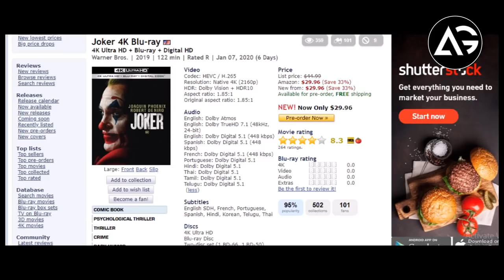Joker 4K Blu-ray 4K Ultra HD + Blu-ray + Digital HD In Hindi AG Media News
1 LIKE = More Motivation!

**Amazon User**
Thumbnail Editor: adobe photoshop cs6
Audio Editor: adobe premiere pro cs6
Video Editor: adobe after effects cs6

**Channel Description **